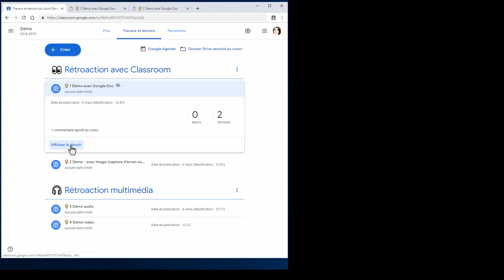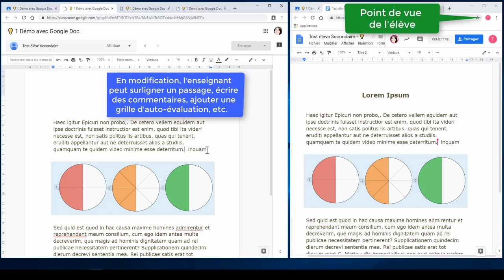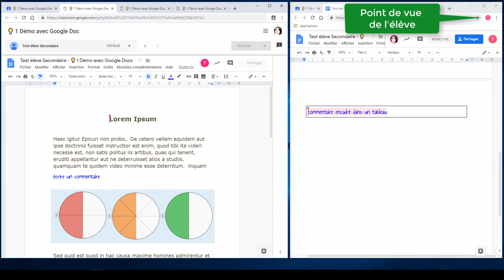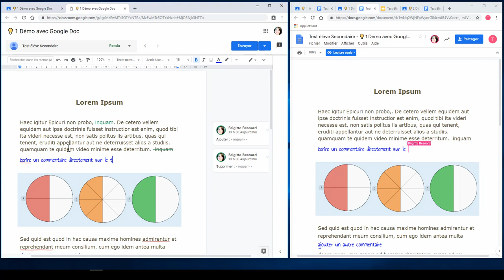Classroom: Rétroaction par suggestion ou édition sur le document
Utilisation du mode suggestion et édition dans Classroom du point de vue de l'enseignant et de l'élève.